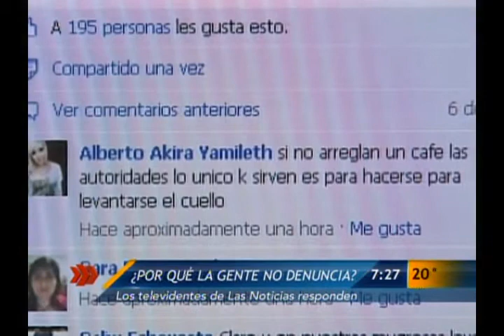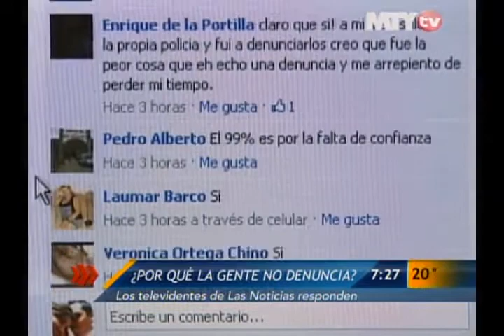Las Noticias - Opinan sobre la confianza en las denuncias a las autoridades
¿Cree usted que la falta de confianza hacia la autoridad provoca la baja en el número de denuncias?, fue la pregunta del día en Las Noticias